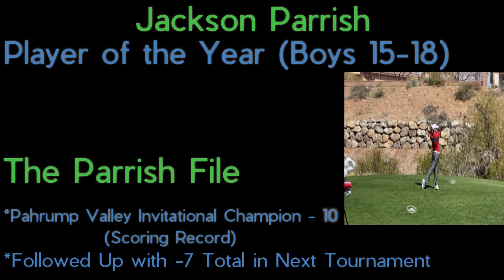SNJGA 2020 Awards!